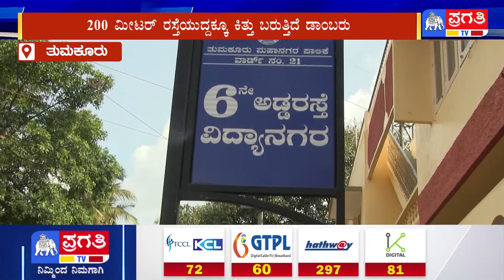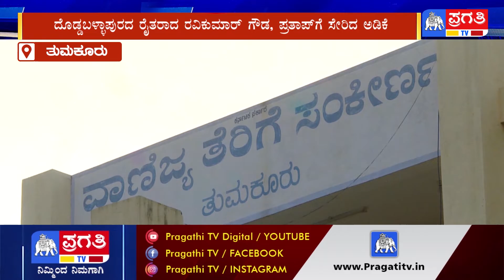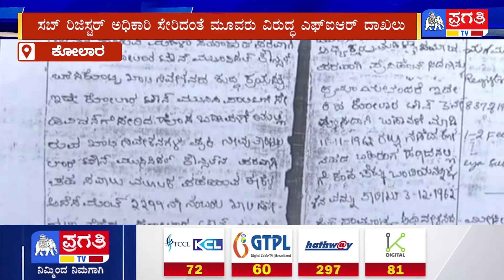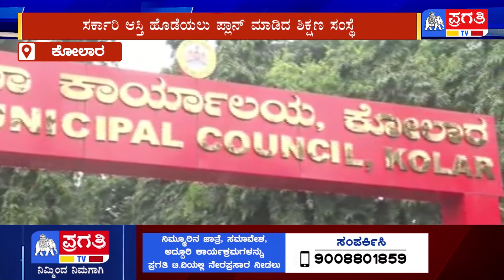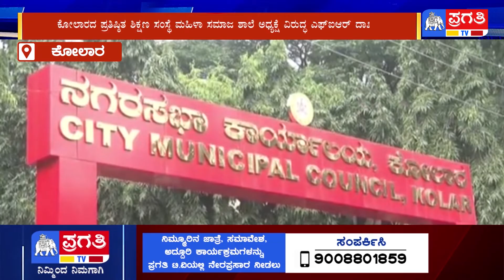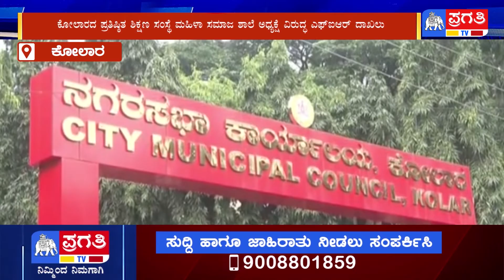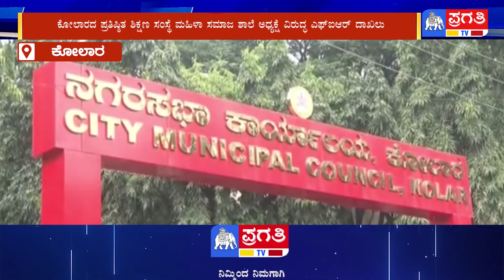Pragathi Prime Time || 26.11.2022 | Pragathi TV